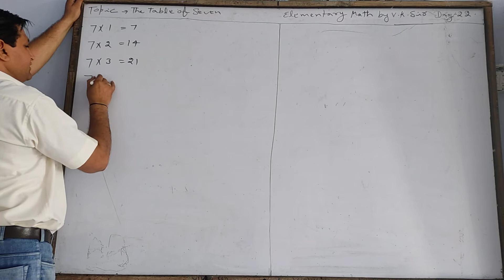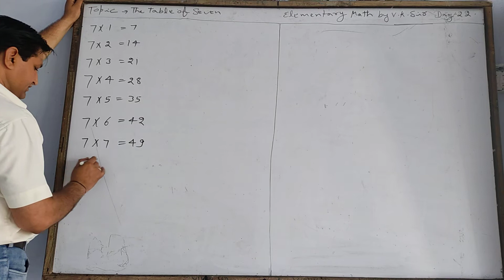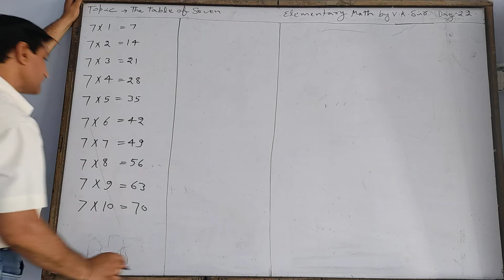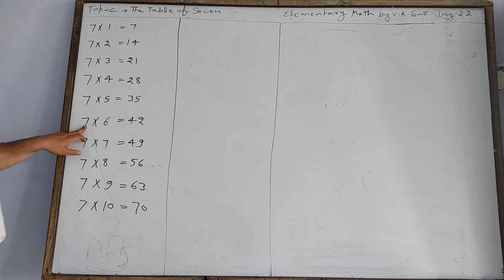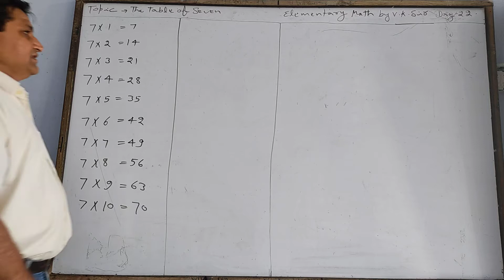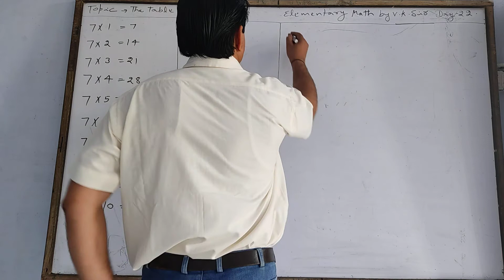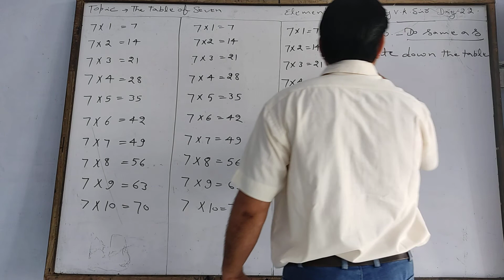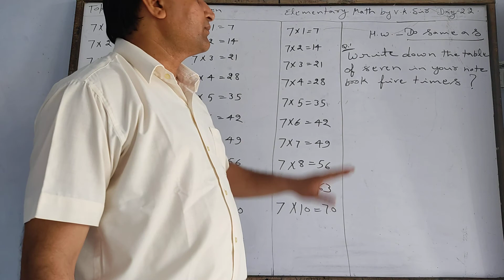Elementary Math Day -22